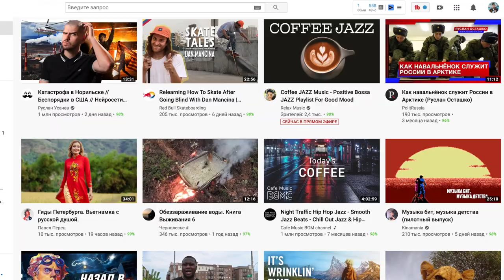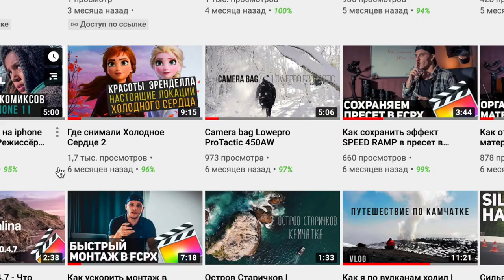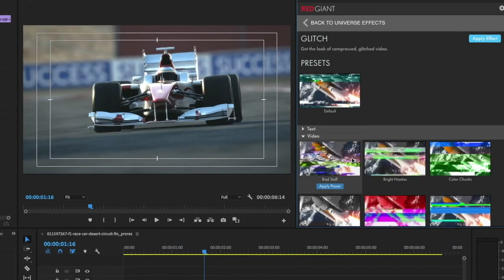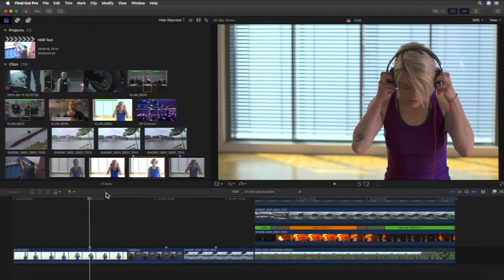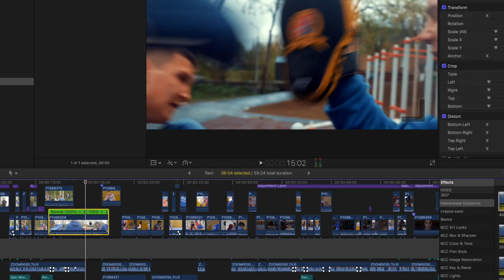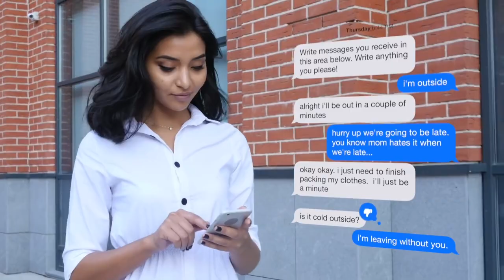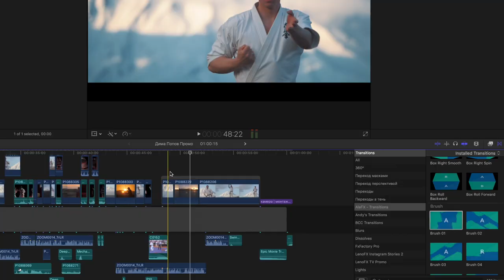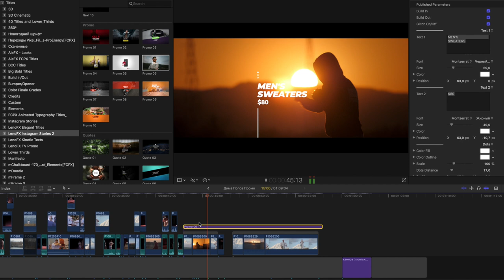МЕГА ПАК ПЛАГИНОВ FINAL CUT PRO X - Тебе не нужен | Плагины для FCPX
Про плагины в final cut pro
Зачем тебе плагины в final cut, какие плагины использовать, какие покупать и какие плагины скачать бесплатно.

Топ 4 плагинов для final cut.
Какие плагины я использую в работе и какими плагинами не рекомендую пользоваться.

Тайкод
Спасибо что подписался друг 1:02
Для чего нужен был этот канал 1:10
Про плагины: 3:05
Про Color Finale 4:20
Про Colorista IV 5:45
Про Twixtor 6:23
Про MegaPac с переходами 7:37
Про монтаж и переходы в целом 8:15
Про TOKO Pac 9:27
Советы про плагины 11:07
Подгон для подписчиков 11:39

Бесплатный Toko Graphics - Starter Pack for Final Cut Pro X & Apple Motion